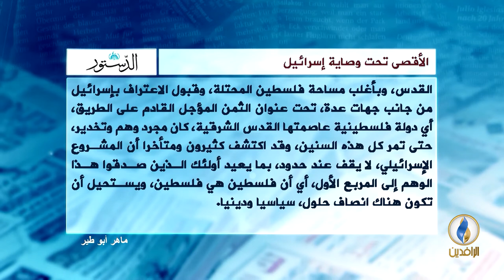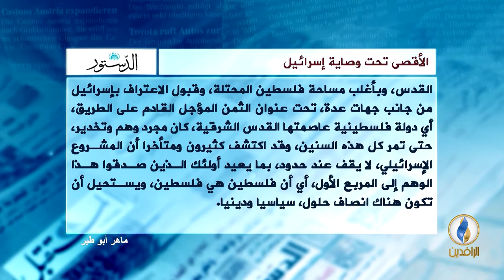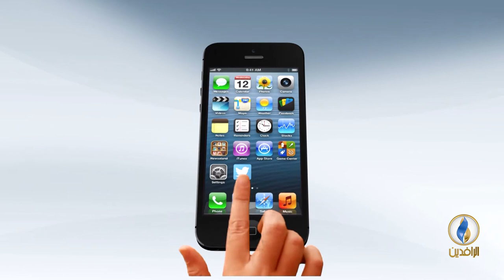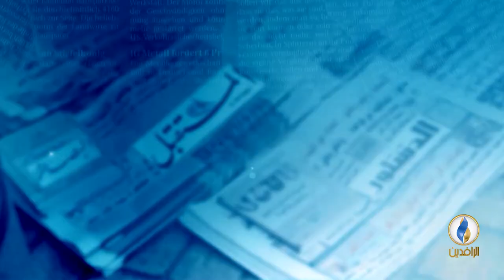صدى_الأقلام | 16 - 5 - 2018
تقديم:
د. عمر المحمدي